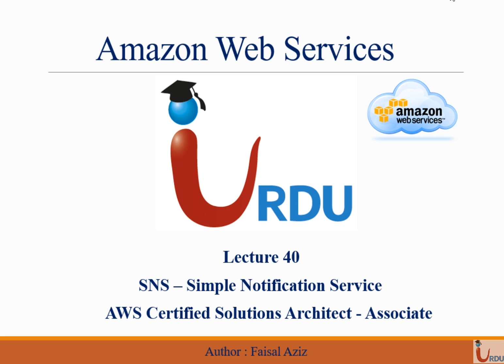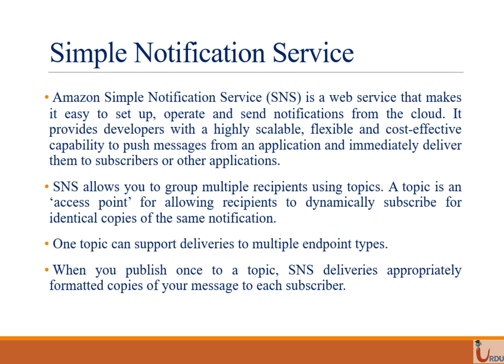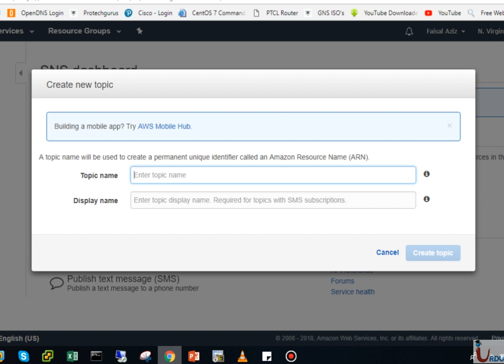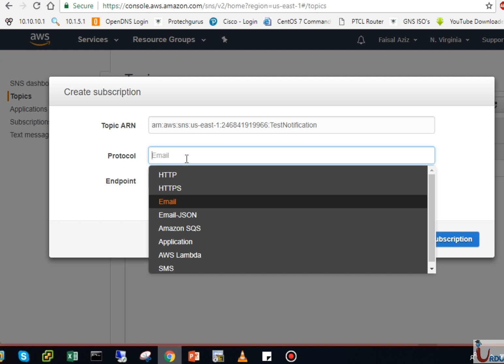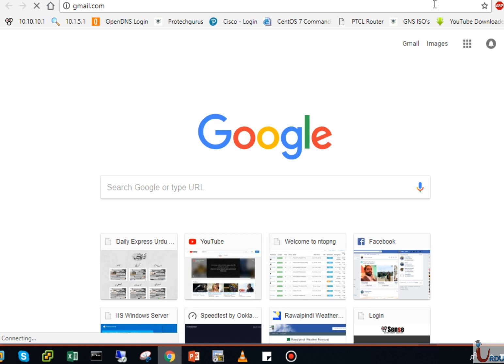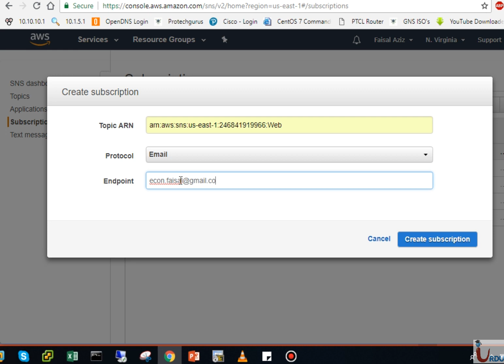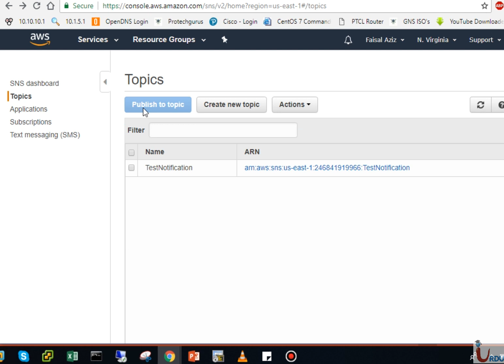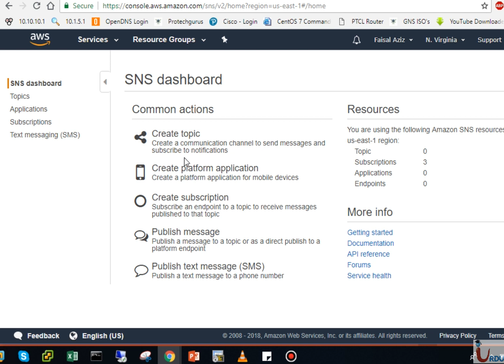AWS CSA Associate Lecture 40 (SNS Simple Notification Service)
With SNS you can fan-out messages to a large number of subscribers, including distributed systems and services, and mobile devices.